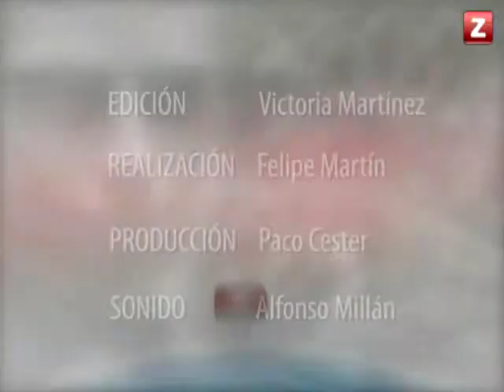CANAL ZTV - ÁNGELES DE IRISARRI EN ARAGONESES (12/12/2012)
La escritora Ángeles de Irisarri, visita el plató de Aragoneses esta semana